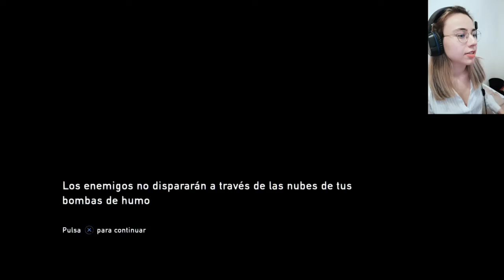Vamo' a Jugar The Last of Us || Parte 3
¡Gamers! Me tomó el mismo tiempo en subir la parte 3 de esta serie, que lo que le tomó a Ellie y a Joel llegar hasta Tommy. Pero, ya estamos de regreso y muy cerca del final de TheLastofUs

¿Ya te uniste a nuestra comunidad latina de gamers?

¡Hola! Desde que tuve una consola en mis manos soñé con el día de tener mi propio canal de videojuegos y divertir a una comunidad de gamers con las aventuras que sólo un buen juego nos puede dar.

Yo soy koalitygamer una gamergirl con exceso de spanglish y una terrible afición a sufrir con juegos de terror.